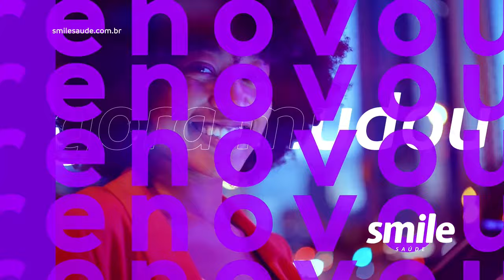CSA x Cruzeiro - COPA ALAGOAS 2024 - 6ª Rodada